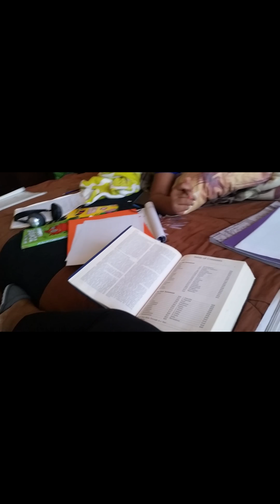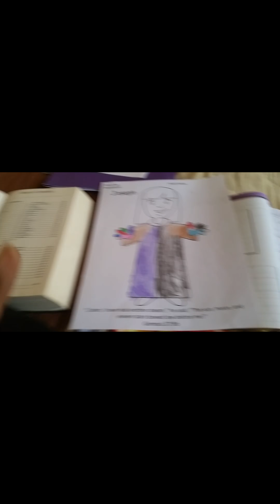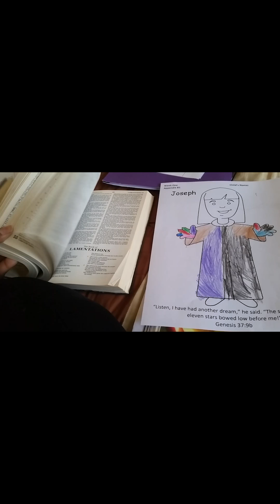Homeschooling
Just dinner and school!  That's what the Marshall Kids do on a daily basis!